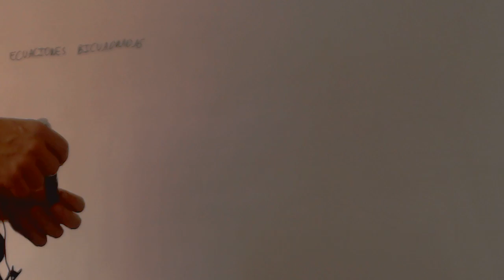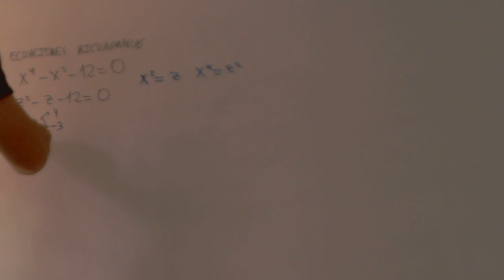Ecuaciones bicuadradas Matematicas 1 Bachillerato Academia Usero Estepona